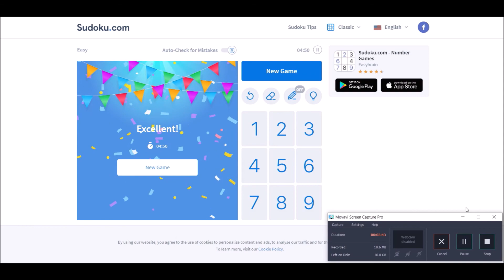Sudoku 5/28/21 easy - no copyright Chubs